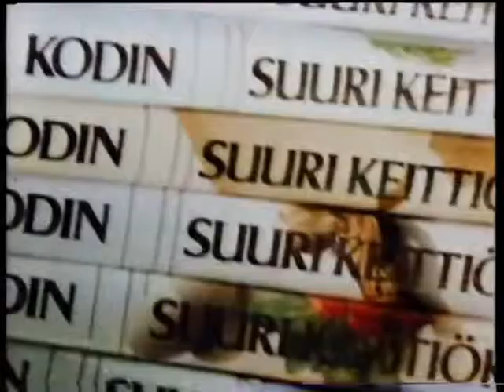Kodin suuri keittiökirjasto 1984